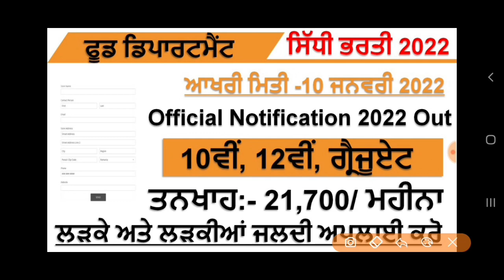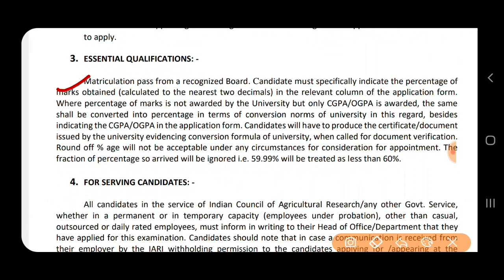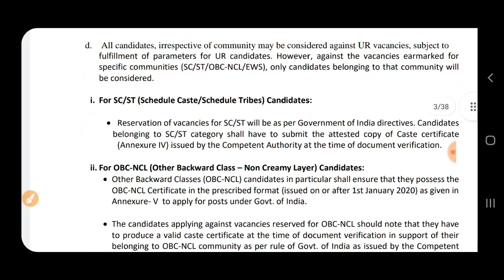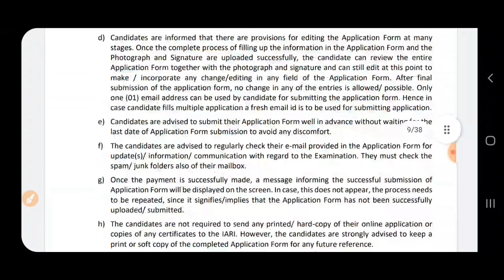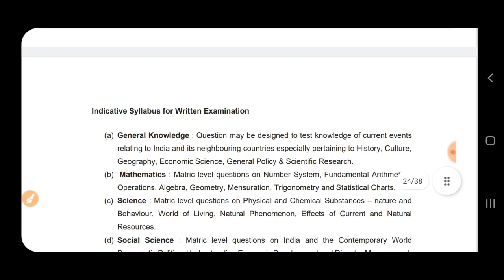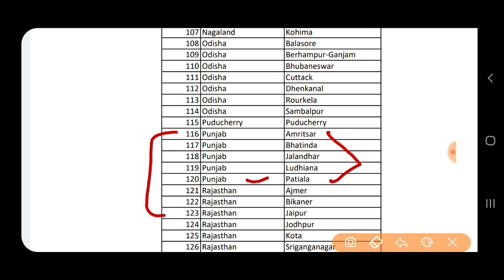Punjab Food Supply Bharti 2022 ||Punjab Jobs 2022||Punjab dec 2021||Punjab Latest govt jobs dec 2021